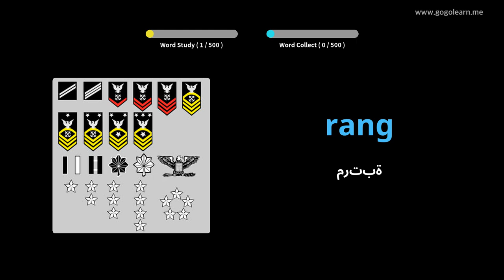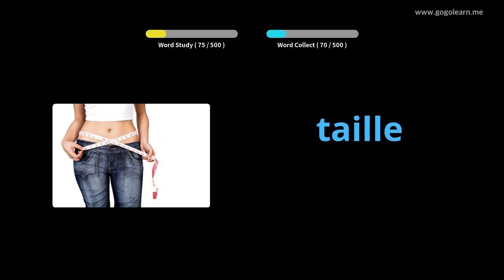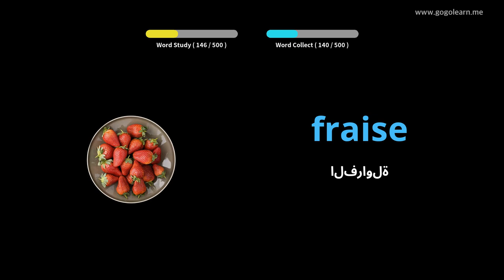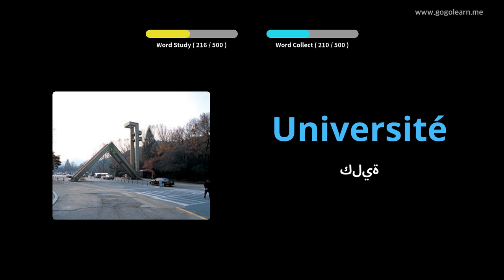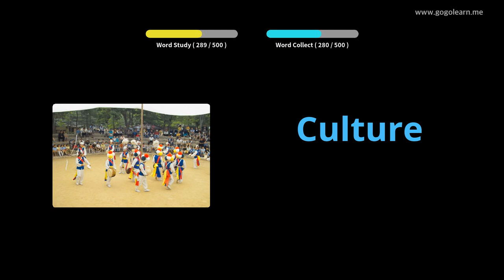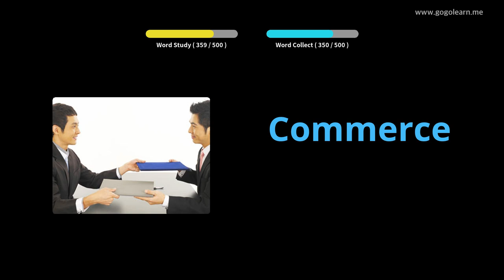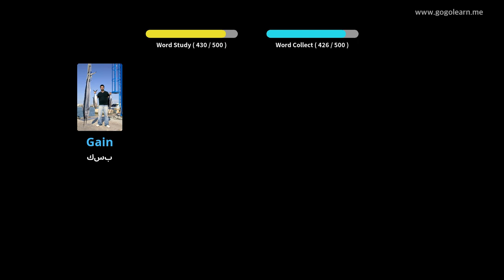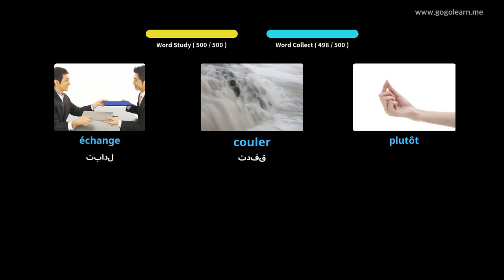تعلم اللغة الفرنسية بالصور |المفردات الفرنسية المدرسة المتوسطة الأساسية | Golearn